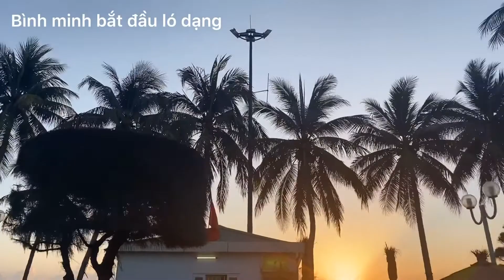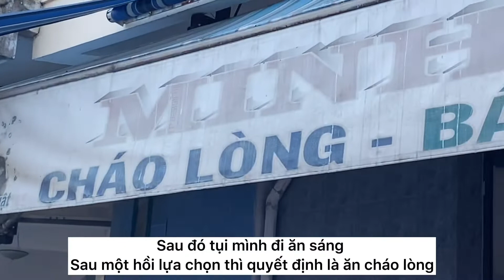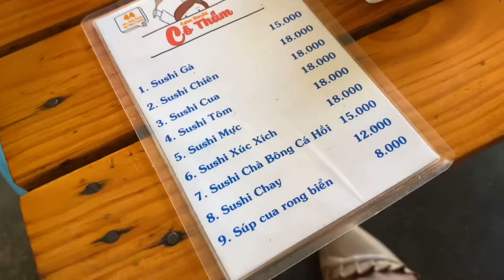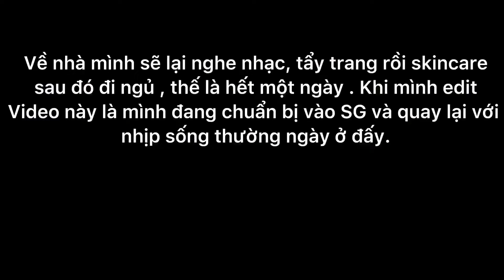( VLOG 02 ) MAY QUÁ ! MÌNH ĐÃ KỊP ĂN HẾT NHỮNG MÓN MÌNH THÍCH Ở NHA TRANG RỒI 🤣🤣🤣 | Đăng V Beauty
Chào mọi người , tuần này Vi bận sắp xếp đồ đạc để vào SG lại nên hơi bận một chút và phần nữa Vi nghĩ các bạn cũng hơi chán xem swatch vs makeup rồi nên thay đổi không khí Vi lại lôi mấy clip cũ trước khi có lệnh cách ly để làm ra video này , cũng không có gì đặc biệt chỉ là Vi muốn show cho các bạn thấy một góc nhỏ quê hương của Vi - Nha Trang - một thành phố đáng sống, mong mọi người thích video này nhé .

Tiện đây Vi cũng rất cảm ơn mọi người trong thời gian qua đã ủng hộ Vi , mùa dịch vừa rồi Vi đã tăng hơn 1 nghìn sub , cũng không phải là một con số vĩ đại nhưng cũng là một sự đền đáp xứng đáng cho công sức và tâm huyết của Vi dành cho đứa con tinh thần này , cảm ơn mọi người rất nhiều , tối ngủ ngon nha 💚💚💚💚